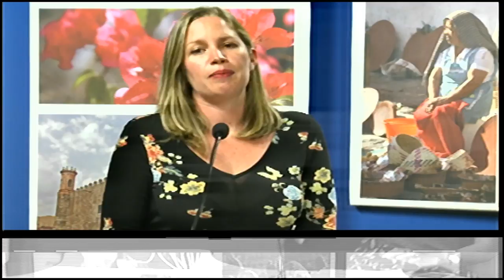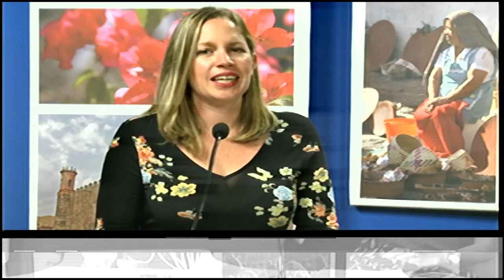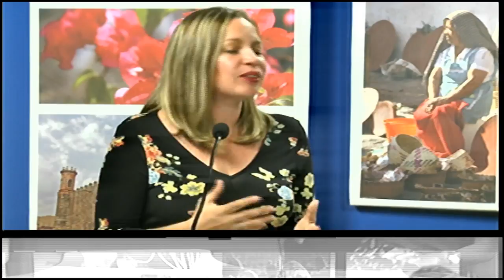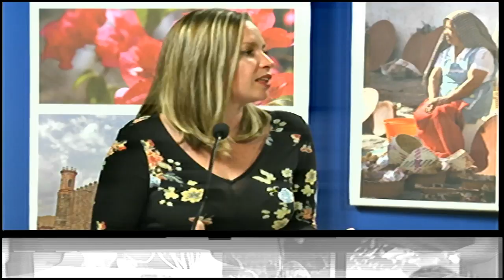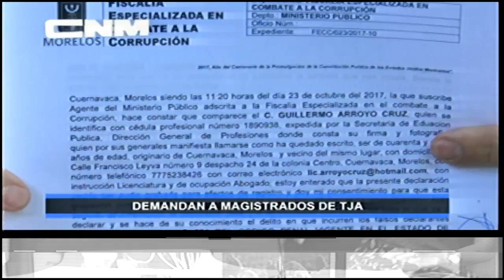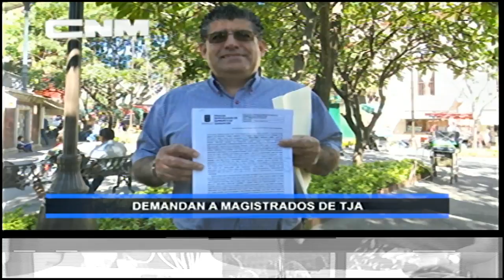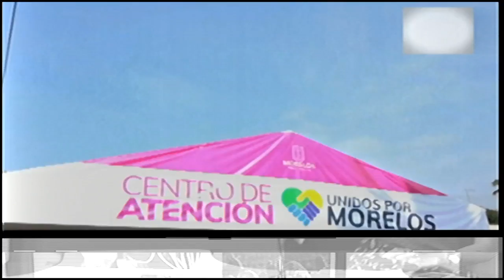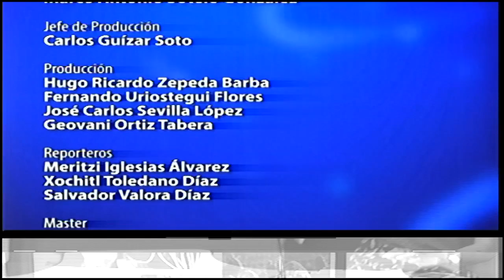CableNoticias de MORELOS